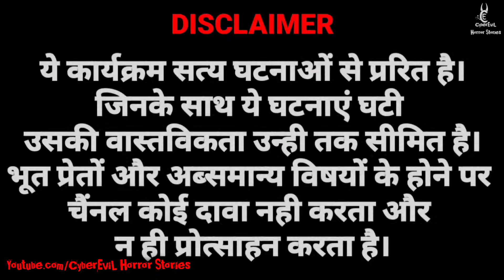CyberEviL Horror Stories Ep:- 221 | Kya Woh Sach Tha Season 4 | Ek kahani aisi bhi season 4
Ghost stories मिलते  रहे. |
बाकी कहानी वीडियो देखकर पता लगेगी।
धन्यवाद |

मुझे अपनी कहानी भेजने के लिए यहां सम्पर्क करें

Topic covered:-
1. Horror stories compilation hindi,
2. CyberEviL Horror Stories,
3. CyberEviL Hindi Horror Stories,
4. animated horror stories,
5. cyberevil horror stories,
6. ek kahani aisi bhi,ghost stories,
7. hindi horror stories,
8. Hindi Horror stories compilation,
9. hindi horror stories new 2021,
10. hindi stories,horror stories,
11. Hindi Horror stories compilation 2021,
12. horror stories in hindi,
13. khooni monday,
14. network 33,
15. scary stories,
16. stories in hindi,
17. true horror stories,
18. true scary stories,
19. Mjh,
20. cyber evil,

1. Like this video
2. Coment on this video

fearful stories.
Note :-

Credit :-
images and videos credit -
Google
pixabay
shutterstock
pexels
Story:- Horror stories app,

Voice/Powered By:
CyberEviL (Jitender Singh)